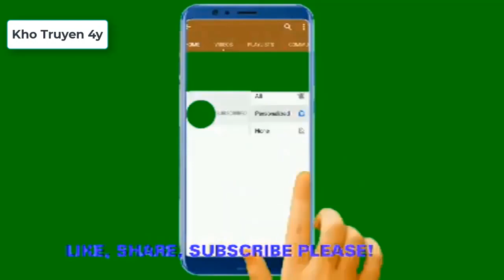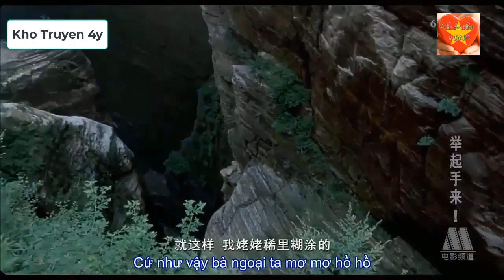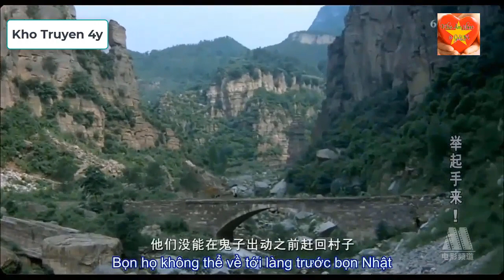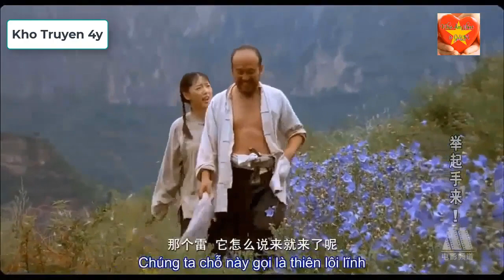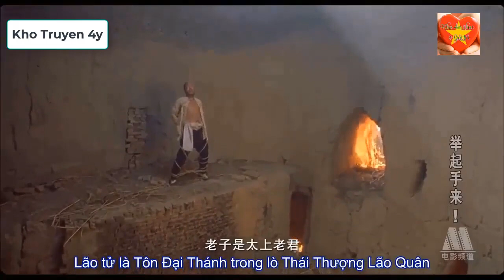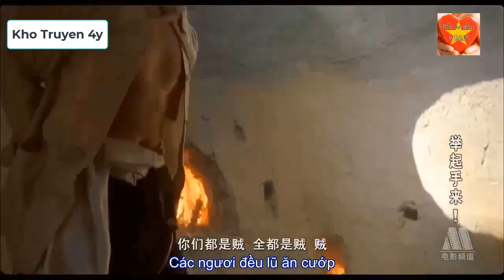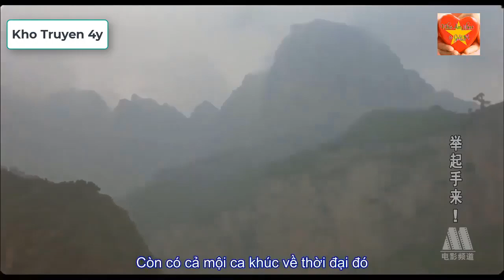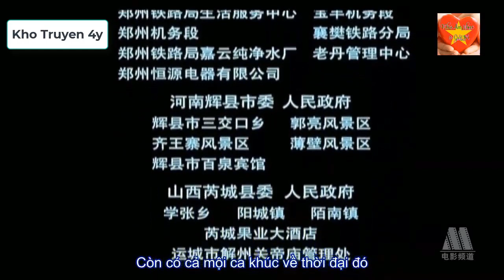Phim hài chiến tranh Trung Nhật | Cười không nhặt được miệng | Giơ tay lên Hand up Phần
Phim hài chiến tranh Trung Nhật | Cười không nhặt được miệng | Giơ tay lên | Hand up | Phần 1
Cảm ơn bạn đã ghé xem ủng hộ  kênh. Chúc các bạn xem phim vui khỏe.
Trân trọng cảm ơn sự hợp tác!
❤️ Tài nguyên bạn có thể mua trên lazada. Nếu bạn cần hãy mua từ đường link dưới đây, gọi điện để được tư vấn, ủng hộ chúng tôi. Cảm ơn bạn nhiều!
❤️ Trà Tân Cương Thái Nguyên xanh, sạch, giá gốc: ĐT, Zalo: 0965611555 (Ship Toàn cầu).
❤️ Đông trùng hạ thảo, sấy thăng hoa Học Học viện Hậu cần quân đội sản xuất: ĐT, Zalo: 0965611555 (Ship Toàn cầu)
❤️ Máy Ảnh Kỹ Thuật Số GOFT 24MP 1080 HD, Máy Quay Phim Chống Rung
❤️Chân Đèn LED Vòng tròn 360 ° Chân Đèn Trang Điểm Quay Video Chụp Ảnh Studio
 Cảm ơn bạn đã xem video và mua hàng ủng hộ chúng tôi!
❤️ phimhai, phimhaihay, phimhai2023, khoamnhacvagiaitri, Soothing Music, Meditation Music,
@ Bản quyền video thuộc về Kho Âm nhạc và Giải trí
    Don’t reup.